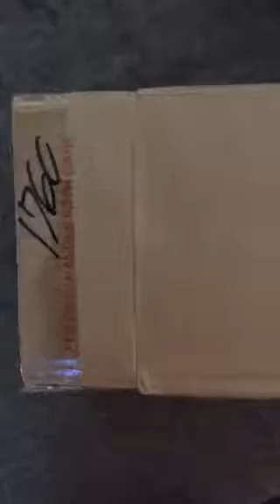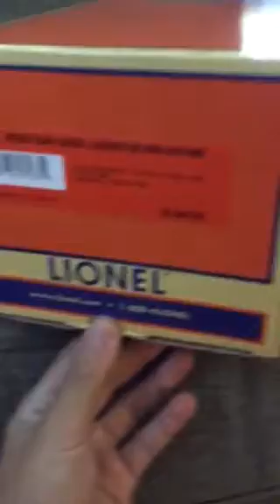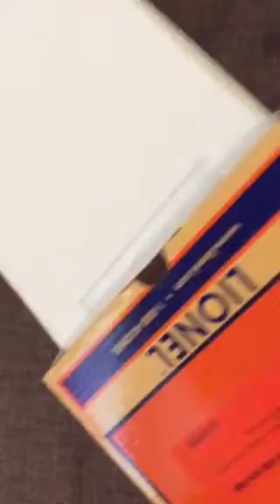FRISCO 950's unboxing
FRISCO 950's birth, finally after sitting in her box in NEW YORK City for more than 2 years she was shipped to me and now she is coming into the world of MFG.co